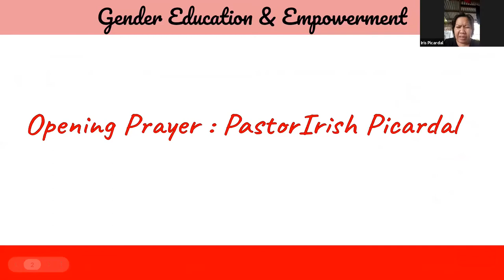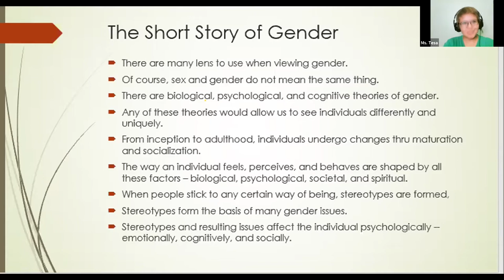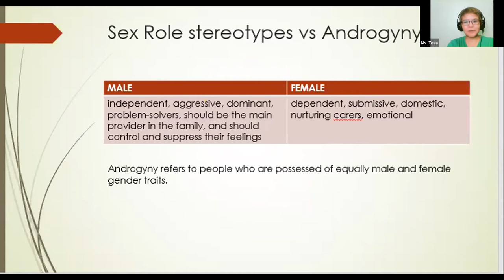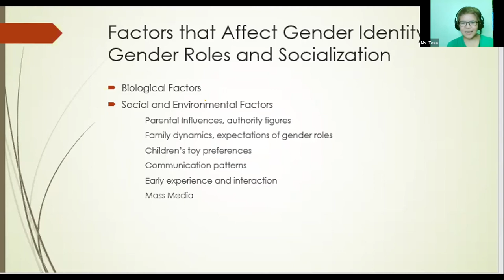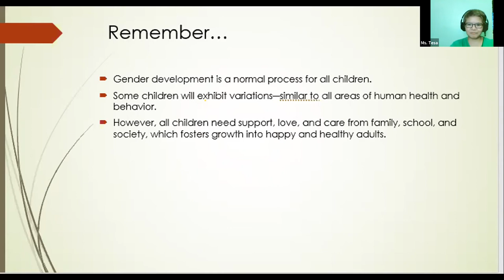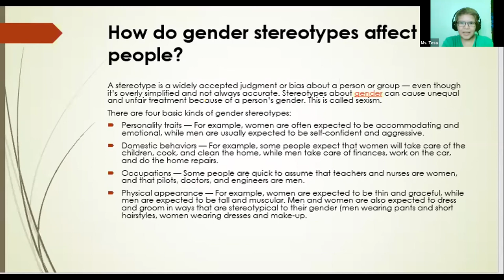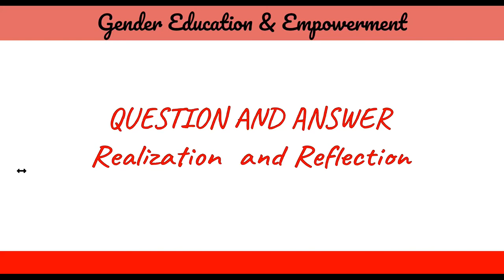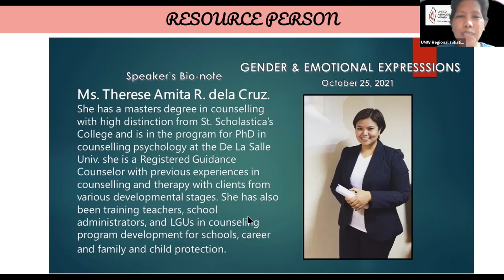Equipping all Genders for Humanitarian Work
Gender Education Lecture 2
Resource Person :  Ms. Tesa Cruz, RGC